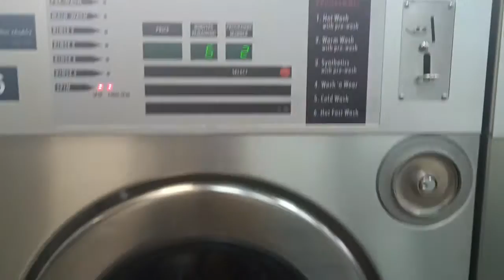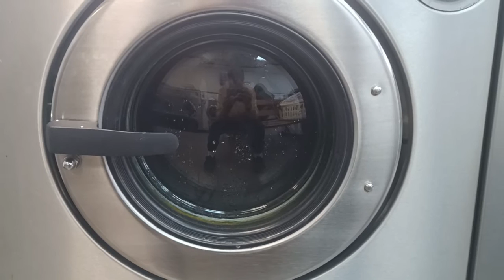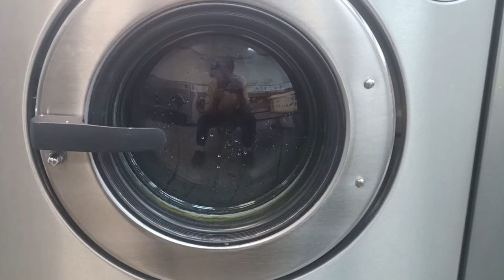IPSO 16 - Start Of Final Spin